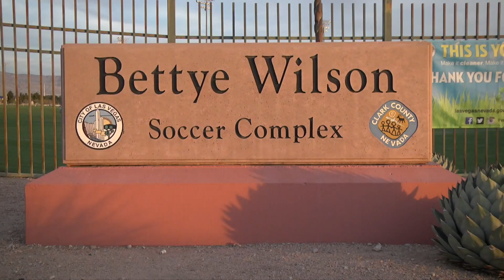COOK INLET VELOCITY 06 MESA FUTBOL PUMAS 06 BU13 (2006) Gatorade Finals 10-28-2018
This video is about COOK INLET VELOCITY 06 MESA FUTBOL PUMAS 06 BU13 (2006) Gatorade Finals 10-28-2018